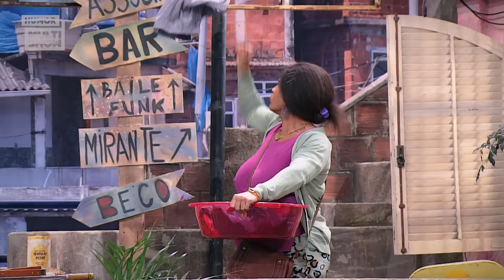MELHORES MOMENTOS | Briti namorando, Graça miliciana e mais! | Tô de Graça | RESUMO DA SEMANA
Mais uma semana com muitas risadas! Graça arranjou um cachorrinho para cuidar, Briti encontrou um namorado presidiário, Pará botou terror nos moradores da comunidade e muito mais!

🎥 ASSISTA TAMBÉM 🎥